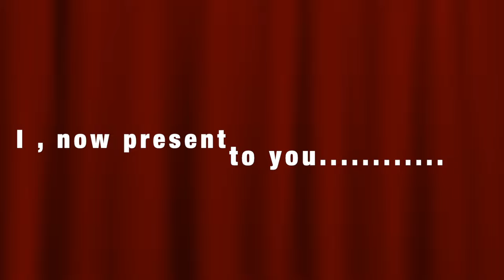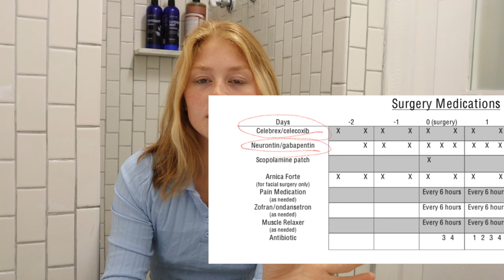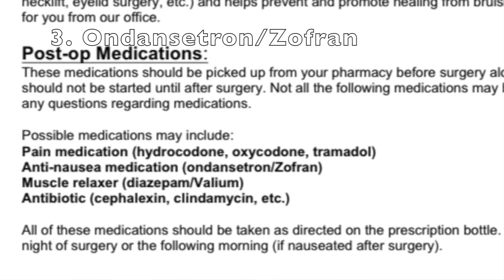I GOT A BOOB JOB FOR MY 21ST BIRTHDAY; QA + VLOG of recovery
Long awaited, and the video is finally here. I took forever editing the footage because it's kind of a dream to watch it all back. This trip truly changed my life, and as equally terrified as I was excited, I couldn't have asked for a better experience. I really hoped this video reaches you and is helpful, or that you enjoyed! so many of you have been so kind about this journey and it was a long time coming, I cannot express enough how truly grateful I am for each one of you. I love you endlessly. I included footage as I was prepping for surgery, then the recovery from the breast augmentation, and leaving + the 6 months check in, how my results are now, how I am!

IMPORTANT TIMR STAMPS:
0:30 intro
0:30-9:18 day before surgery/answering some question
2:28 before and after shots to see the comparison of size
9:20 beginning of vlog (starts with leaving for surgery)
9:40 day 0 following surgery (2 hrs out)
12:34 day 2 after surgery check in
16:00 like day 3?? I was on a lot of meds lol
17:00 my reaction to seeing them the first time
17:34 Day 4 of recovery
17:54 Day 5; the day I left Tampa ):
18:39 6 months after/ answering questions about the process after I've fully recovered

if you have anymore questions, please feel free to leave them in the comments or shoot me a DM on instagram, I usually try to respond in the day if I see it!
*I think the only thing I left out wad my surgeon, his page on instagram is @vivifyplasticsurgery

all of my other socials are linked on my insta! twitter, reddit, tiktok, etc.

Next Video: Tampa Review?? 🤭